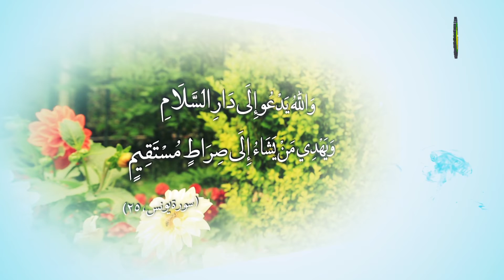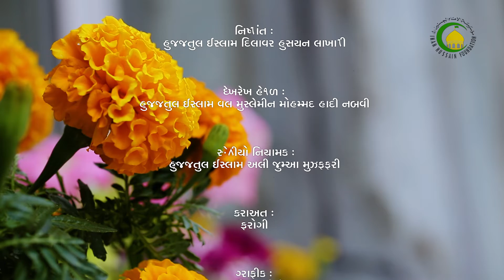75. માં બાપ સાથે સારો વતાર્વ - ૪ - દિલાવર હુસૈન લાખાણી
આ દર્સમાં મા બાપ સાથે નેક વર્તાવ બાબતે ચર્ચાને વધુ આગળ વધારતા મા બાપનું માનપાન જાળવવાના લાભો અને અગર કોઈ મા બાપનું અપમાન કરે તો શું શું નુકસાન થાય છે તે બાબતો જણાવવામાં આવી છે અને નુકસાન સ્વરૂપે દુઆનું કબૂલ ન થવું, ઈબાદતનું કબૂલ ન થવું, તવફીક છીનવાય જવી વગેરે બાબતોનું વર્ણન અને વિષય સંબધિત હદીસોનું વર્ણન કરવામાં આવ્યું છે.